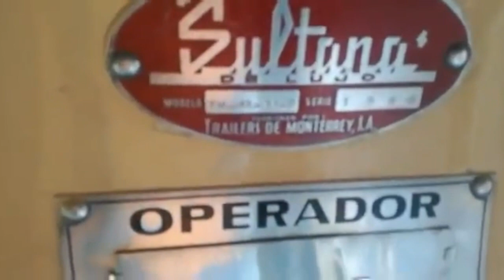ARRANCANDO EL SULTANA IMPERIAL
Ya tomo mas forma el Sultanita y ya podemos ver los resultados del trabajo de este gran equipo.  Arrancando su motor 6v92 👏🏁